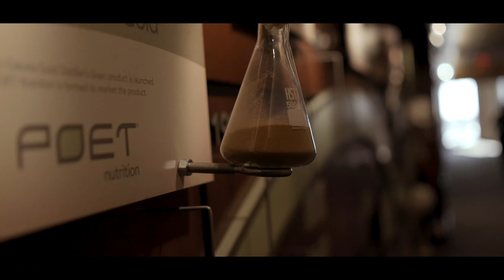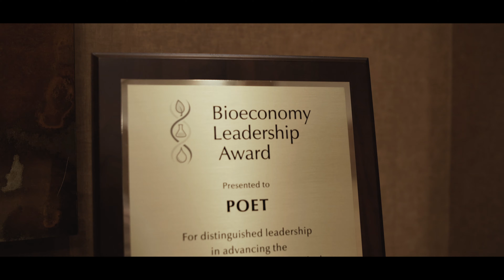WE ARE SOUTH DAKOTA | POET Bio Refined Products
POET is the world's largest producer of biofuels with $8 billion in annual revenue. The family-owned company, headquartered in Sioux Falls, South Dakota, is made up of 28 biorefineries in seven different states. USD sat down to speak with alumnus Tad Hepner, a project leader on the POET Innovation Team, about how his leadership in finding ways to stay productive and effective in the bio-based energy space ultimately benefits our farmers, our animals and our environment.